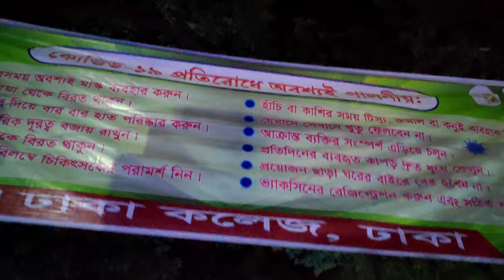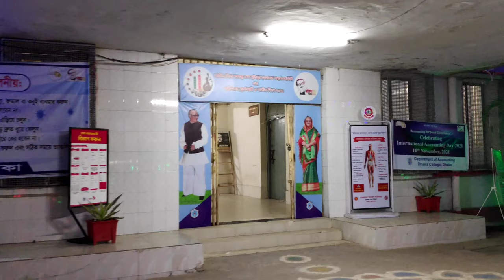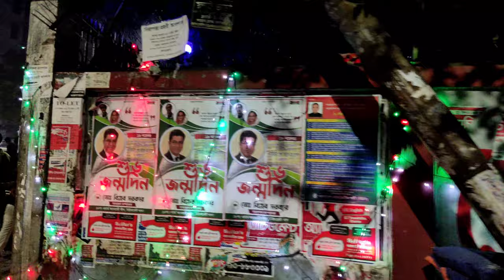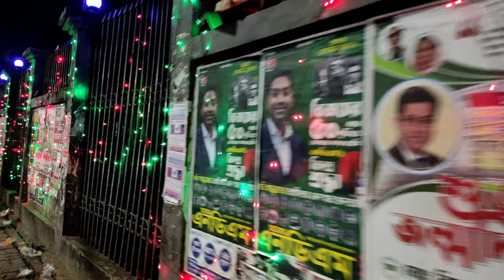Dhaka College Founding Anniversary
Dhaka College Founding Anniversary Night